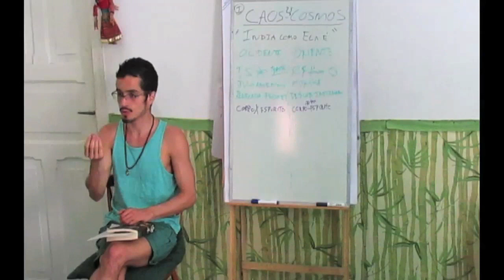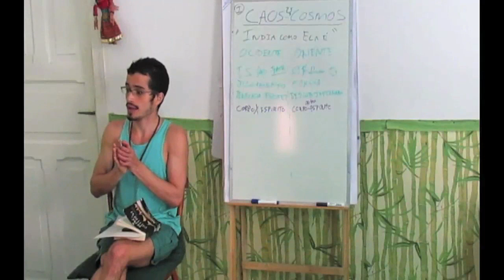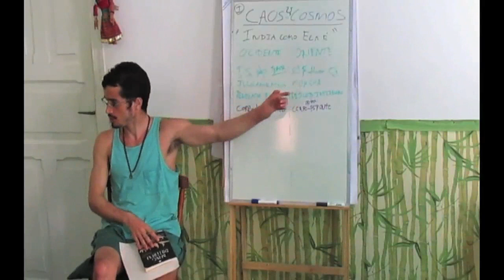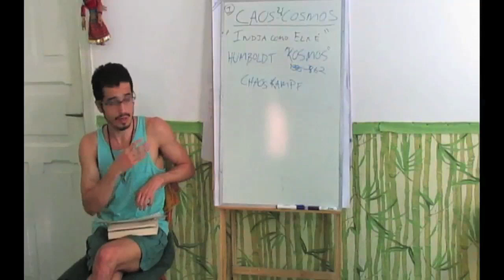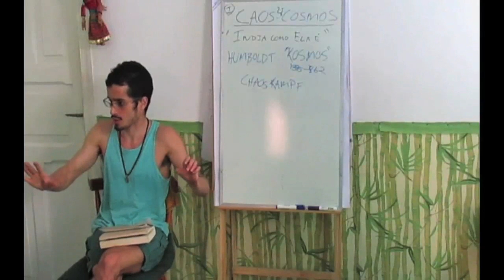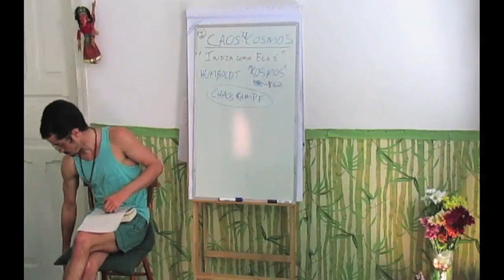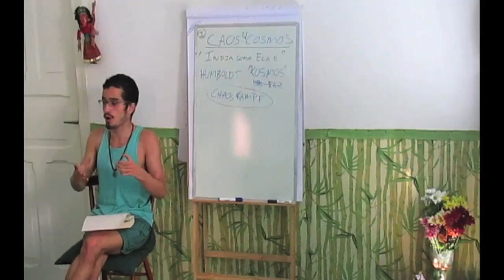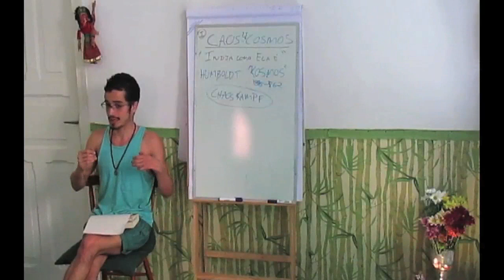Ciência & Espiritualidade: Juntos Ou Separados!? ( #3 vídeo playlist O Caos e o Cósmos )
tiagonamaste.com apresenta neste vídeo sua nova série de sociologia: A índia como ela é! Grato por assistir e se quiser assinar o canal para receber as atualizações fique à vontade ... Se você deseja saber mais sobre atendimento terapêutico (presenciais ou à distância) ou tutoria, envie um e-mail para

00:00 Introdução
00:08 Considerações iniciais
01:48 Ciência e Espiritualidade
02:59 Perspectiva ocidental
05:50 Vazio existencial na cultura ocidental
06:35 Cultura védica e fluxo de prana
08:00 Humboldt
11:00 Cosmos
16:00 Chaos Kamph
22:30 Respondendo perguntas e considerações finais/